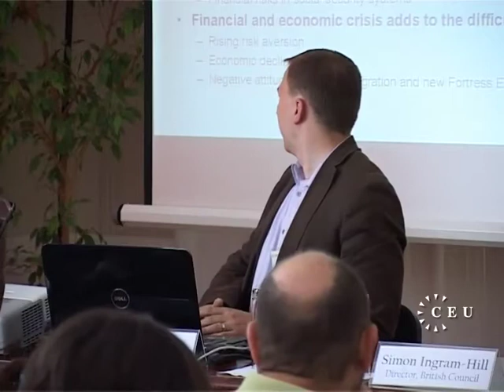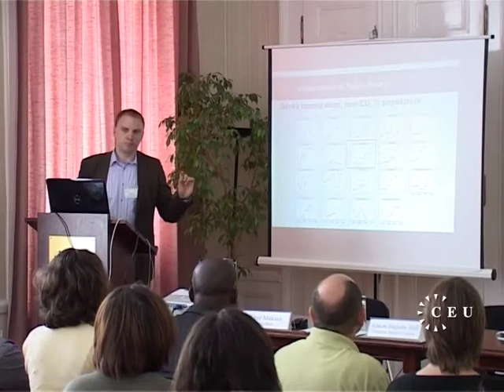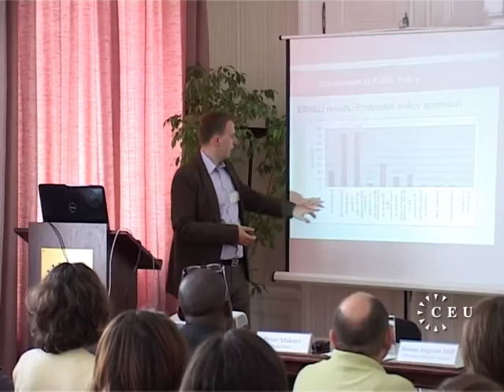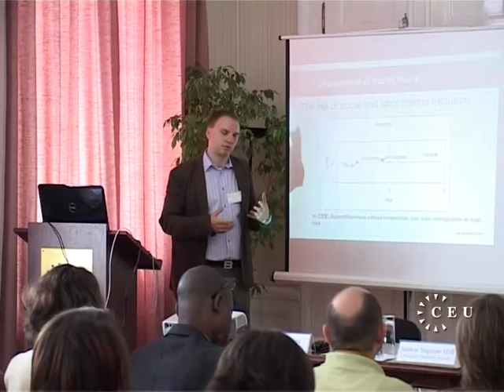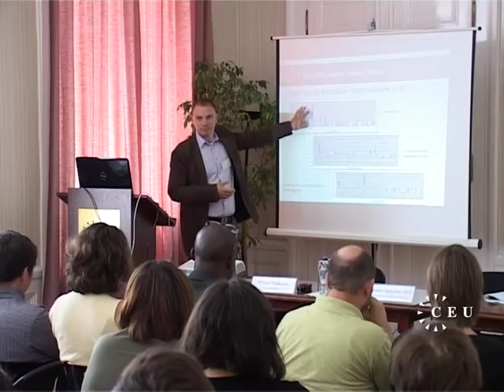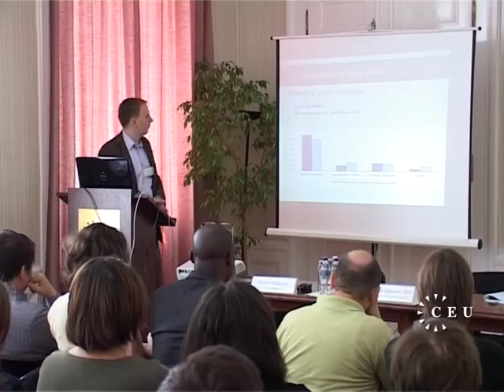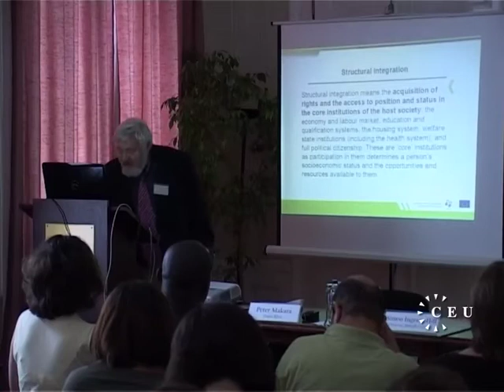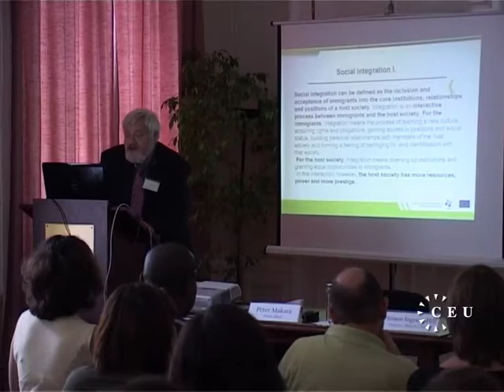Challenges for labor market integration in Hungary, a conversation at CEU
How does migration shape the labor market in Hungary and in the rest of the region?  CEU, in partnership with with Panta Rhei, Szubjektiv.org, the British Embassy, and the British Council, has partnered in an innovative research project to reveal the opportunities and limits of migration for third country nationals.